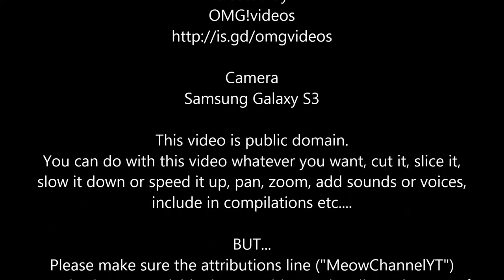Funny Cats Kittens MeowChannelYT 20130505084407 Barbie Belly YT